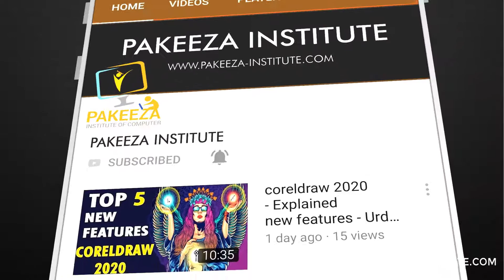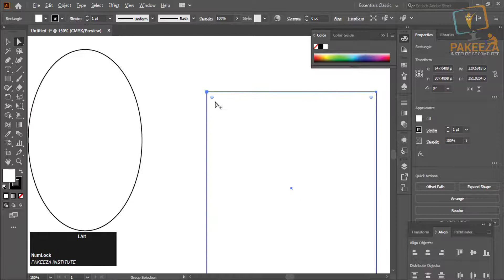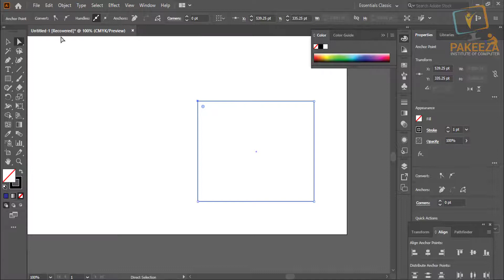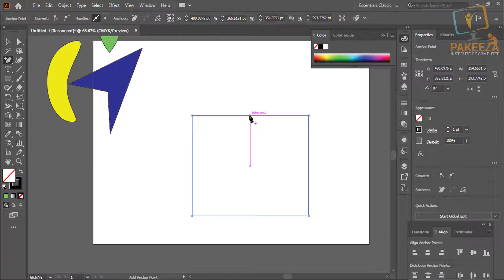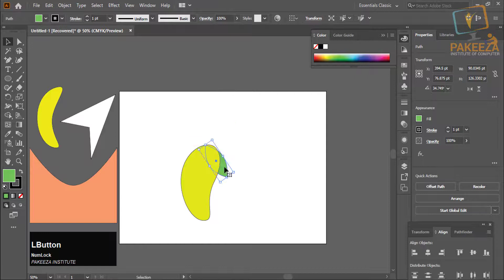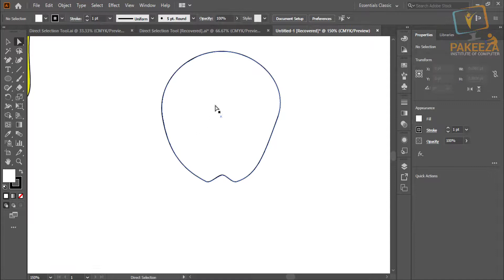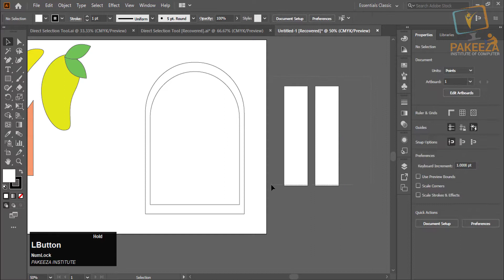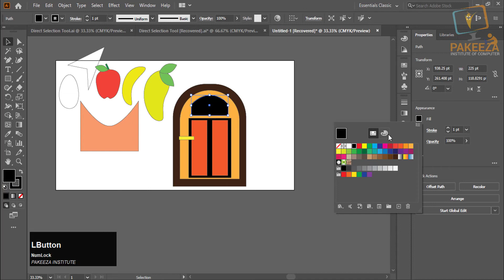04. Adobe Illustrator CC Training- Class# 04 - Direct Selection Tool - Urdu/Hindi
Hello Everyone Welcome to Adobe Illustrator CC Complete Course in Urdu / Hindi. In this video you will learn to use Direct Selection tool and then we will be modifying shapes and creating some simple objects.        Lets' Start it